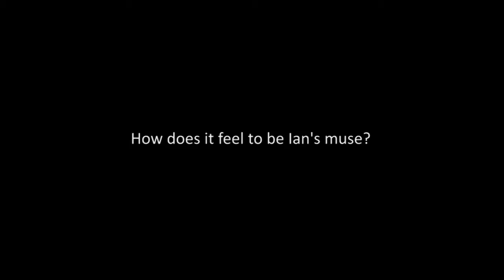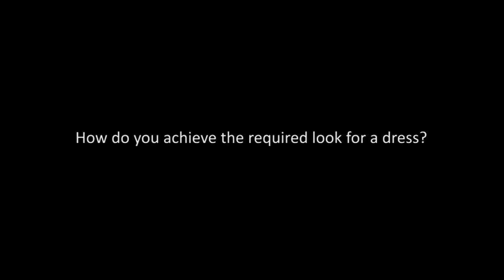Ian Stuart Video Diary Episode 5)